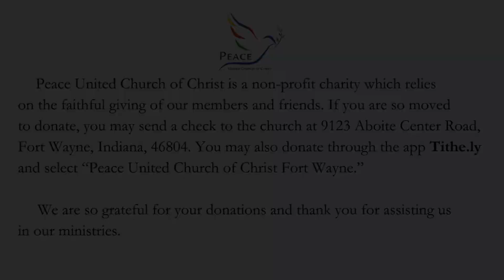Pay Attention To The List | 8-30-20